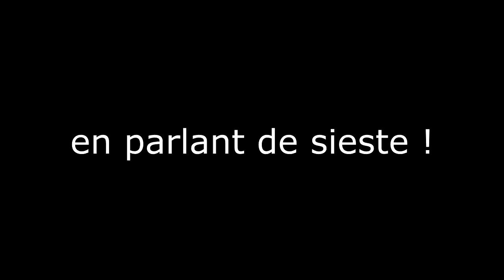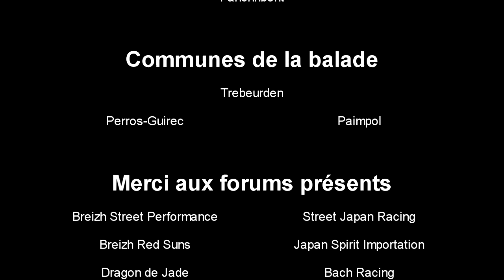Breizh Jap Car Event #4 - BJCE#4 - 16 septembre 2012